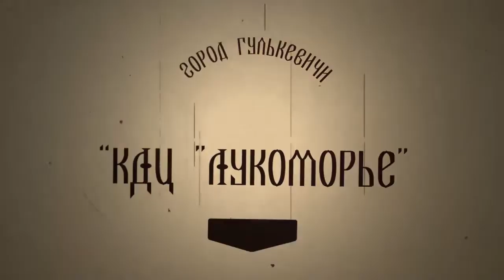"СпасибоВрачам" - песенный флешмоб "Жить", с участием солистов МБУК «КДЦ «Лукоморье»